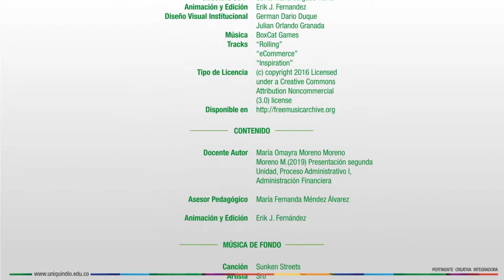Proceso Administrativo I - Unidad 3 - Presentación